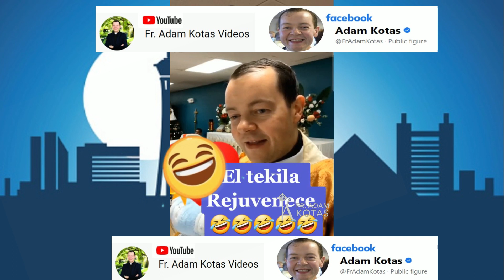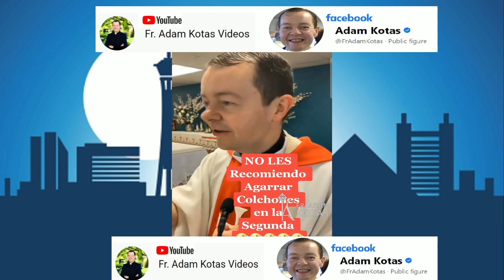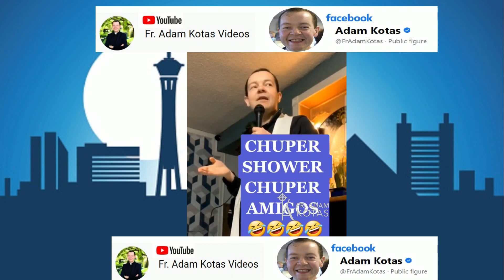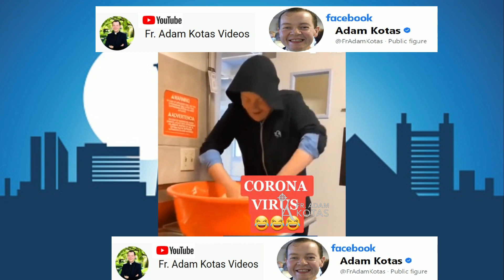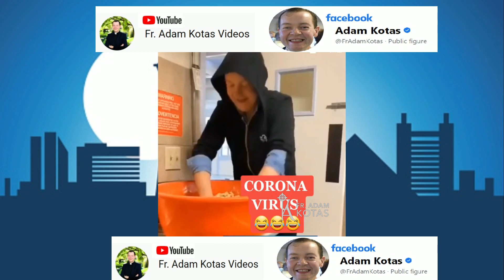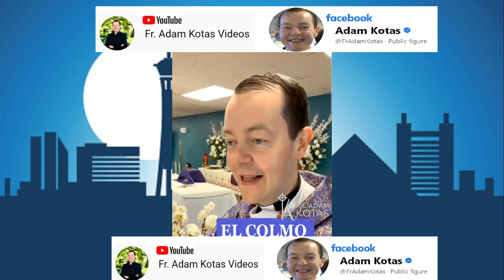😃¡Huev🥚s Noches!😃¡Celebra🥳Cada Segundo del Mejor Regalo🎁La Vida✨Que Nos Da Dios💕! Bendiciones💕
Padre Adam Kotas 🔔 ¡Huev🥚s Noches!😃¡Celebra🥳Cada Segundo del Mejor Regalo🎁La Vida✨Que Nos Da Dios💕! Bendiciones💕